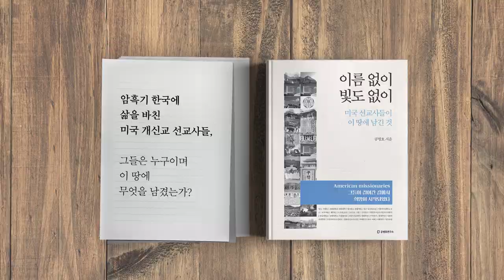몰입하면 보인다 [공병호TV]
몰입하면 보인다
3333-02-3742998 카카오은행 (예금주 : 공병호) / (텔레뱅킹 : 090 & 은행코드 : 90)